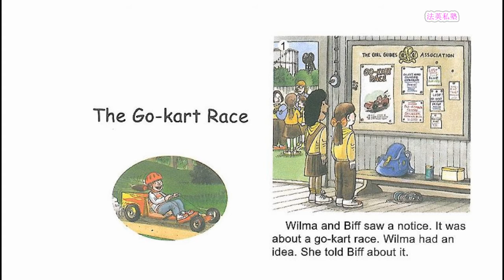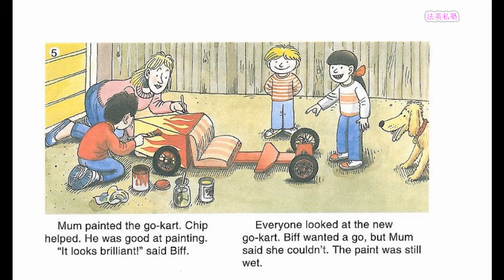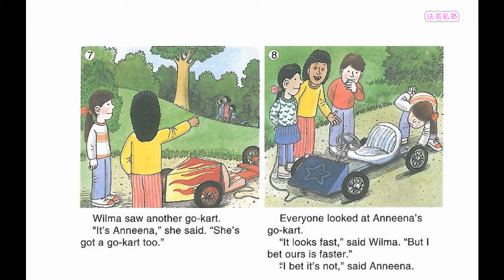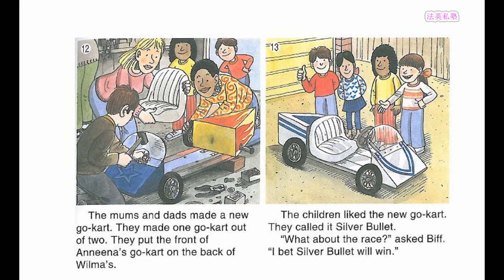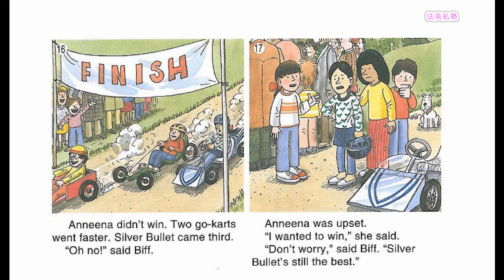The Go Kart Race